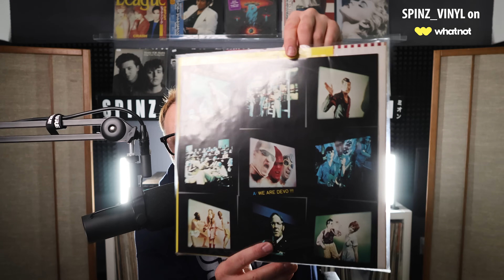VINYL RECORDS - ALL 80'S BANGERS! STAR WARS!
Another fantastic auction is right around the corner! This time it's all 80s vinyl! The auction is this Saturday, May 4th at 2pm PST, 4pm Central and 5pm Eastern. Just in time for maythefourthbewithyou !!! Let's have some fun! Bid responsibly!

=== save $$$ on vinyl records! ===
💰 SAVE 10% AT MION BY ENTERING 💰
➡️ "spinz" ⬅️

TubeBuddy - Channel growth and management tool for YouTubers.

00:00 - Introduction
01:15 - The Smiths
01:42 - Motley Crue
02:05 - Talking Heads
02:24 -  Depeche Mode
03:15 - B-52's
03:39 - Devo
04:17 - Siouxsie and the Banshees
04:49 - The Clash
05:04 - R.E.M.
05:28 - Back To The Future
05:44 - Star Wars Trilogy (Empire, Jedi)